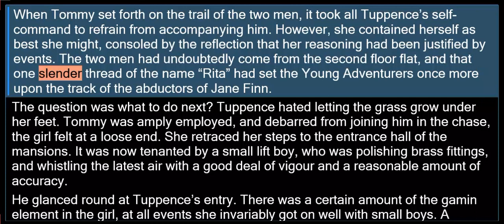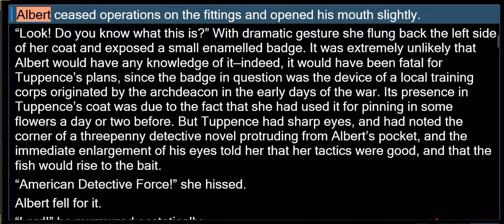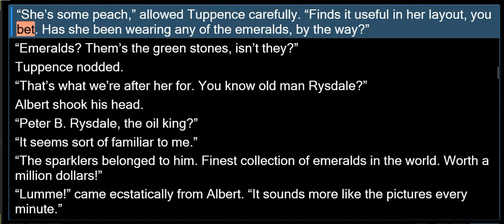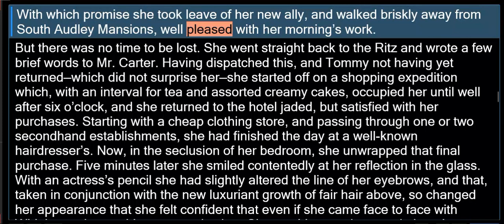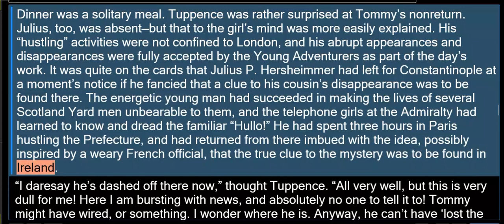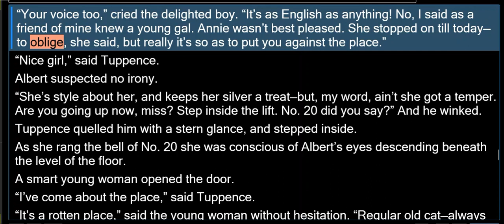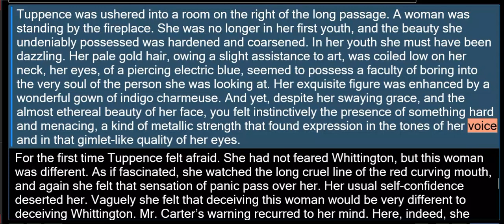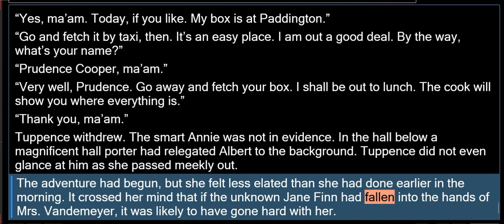AC9 NINE TOMMY & TUPPENCE ▪︎ DOMESTIC SERVICE